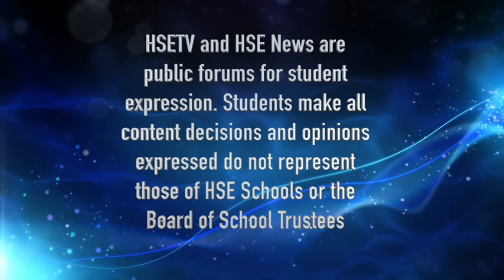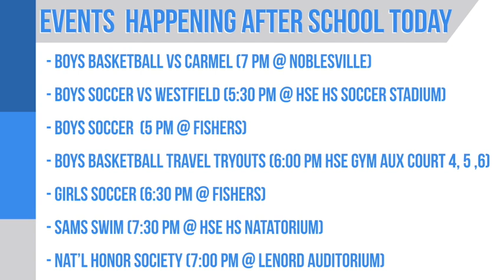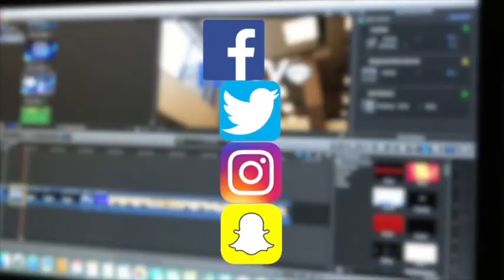HSETV Newscast: September 11th, 2018